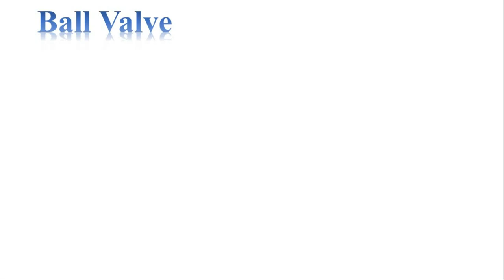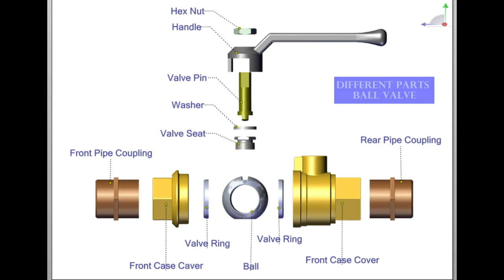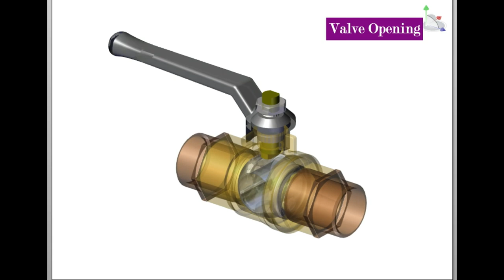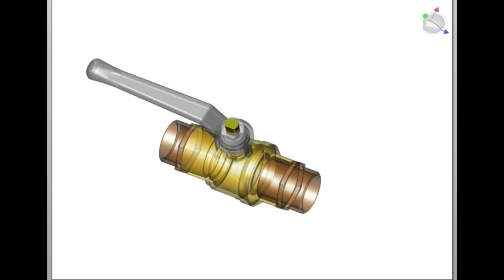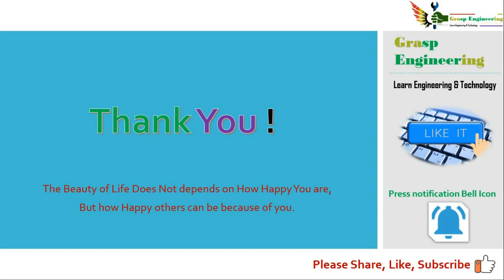Ball Valve Working Animation through explode View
This video explains construction and working of ball valve through animation. It briefs about different components, assembly and details of ball valve.